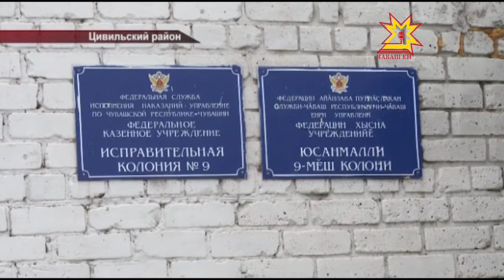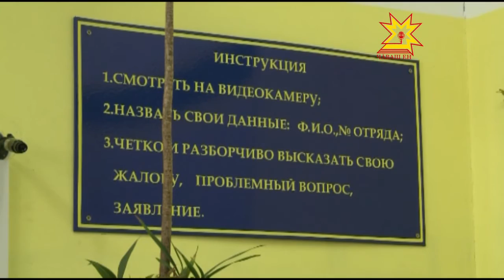«Новые формы содержания осуждённых»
В исправительной колонии номер девять, что в Цивильске, начали внедрять новые формы содержания осуждённых. Пока в качестве эксперимента. Как он проходит сегодня показали журналистам.  Что изменится в работе уголовно — исполнительной системы? И насколько новые подходы повлияют на тех, кто отбывает наказание? Узнавал мой коллега Дмитрий Ковалёв.